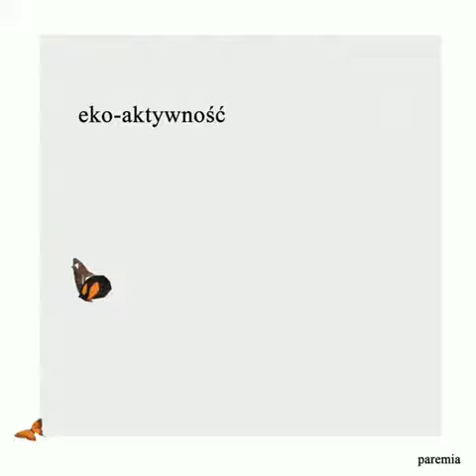Paremia - Miejska Kanwa Przemian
Praca w konkursie Eko-Aktywne zagospodarowanie Skweru im. Jana "Jura" Gorzechowskiego w Warszawie.
Celem konkursu było innowacyjne i kreatywne opracowanie zagospodarowania skweru jako miejsca węzłowego w przestrzeni Muranowa.
Prace studentów Wydziału Architektury Politechniki Warszawskiej zostały wykonane w ramach seminarium projektowego Miejski Prototyp Eko-Aktywny, realizowanego z wykorzystaniem metody Design Thinking oraz PBL (Problem Based Learning) pod kierunkiem dr inż. arch. Magdaleny Grochulskiej-Salak, dr inż. arch. Justyny Zdunek-Wielgołaskiej, dr inż. arch. Kingi Zimowiec-Ceiplik, mgra inż. arch. Jakuba Fanczuka w roku akademickim 2020/21.